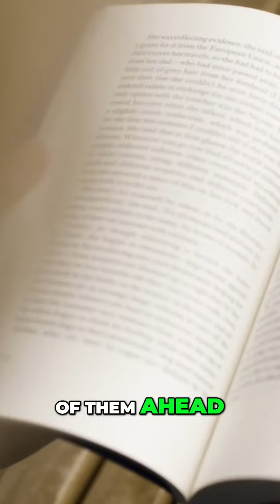Unlocking the Power of Breathing How Breathing Exercises Impact Our Nervous System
Did you know the power of breathing for good health?